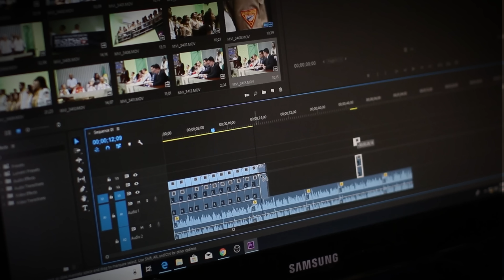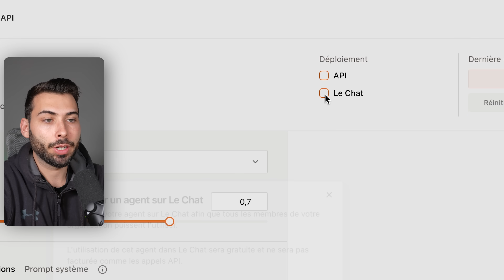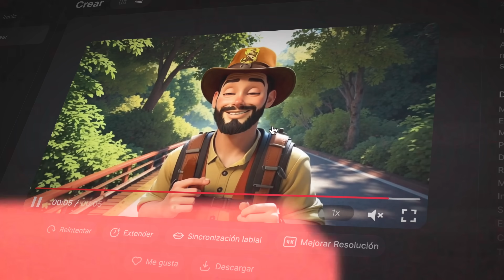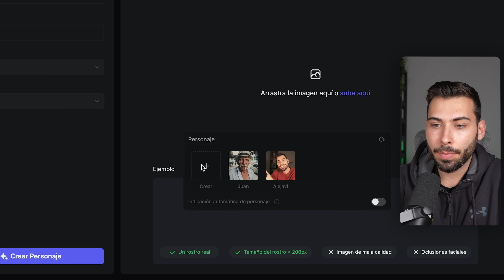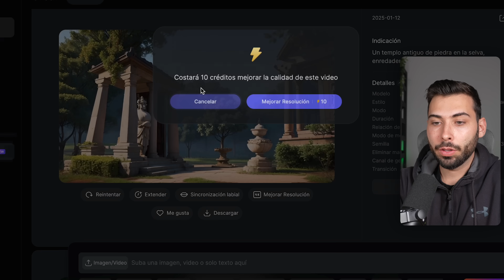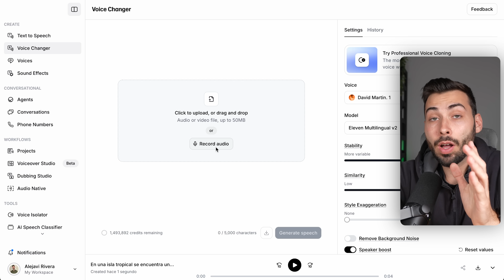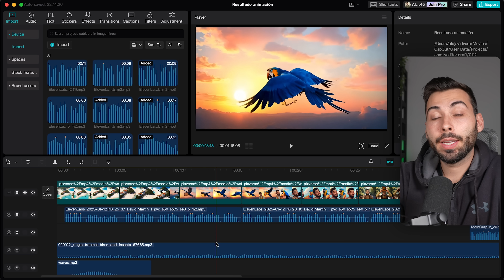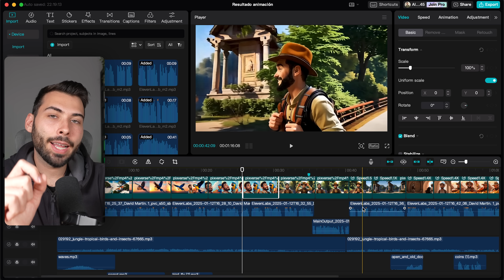Crea Animaciones con Personajes CONSISTENTES y SIN Cortes por IA 🗺️ Tutorial FÁCIL y Monetizable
Ahora podrás crear dibujos animados de mayor calidad manteniendo la consistencia de los personajes en las diferentes escenas, conectando los vídeos para evitar cortes y otras IAs para obtener un buen resultado.

⌨️ Instrucción:
1- Desarrollar una historia para unos dibujos animados.
2- Incluye guiones de narración y descripción de la escena para cada escena.
3- Limita la salida a mensajes para generar el vídeo vídeo y texto de narración.
4- Mantén la coherencia en el diseño de personajes.
5- Restringe las indicaciones para generar la narración a 15 palabras, la descripción del vídeo debe ser mayor
6- La historia debe tener [MODIFICIAR]
7- El protagonista solo debe aparecer en la mitad de las escenas
8- Utilice comas para separar las indicaciones, no símbolos adicionales.

🫱🏼‍🫲🏽 ¿Colaboramos?

Bloques:
00:00 Vídeos de calidad por IA
00:45 Crear GPT gratis
04:12 Escenas del vídeo
08:54 Crear voces y efectos de sonido
12:08 Producción
15:09 Resultado final (completo)